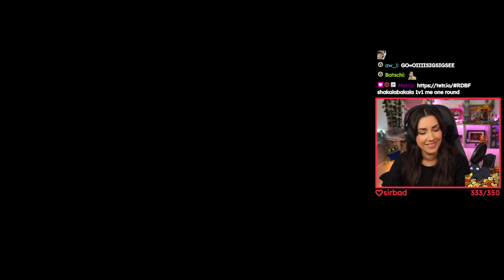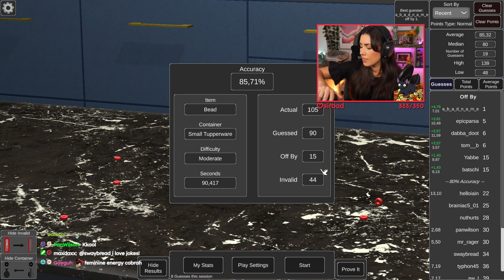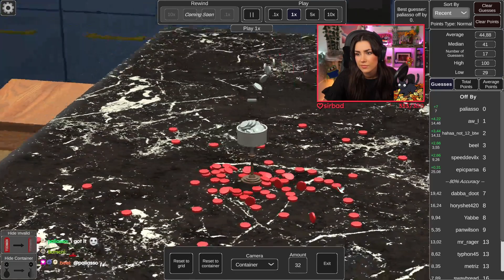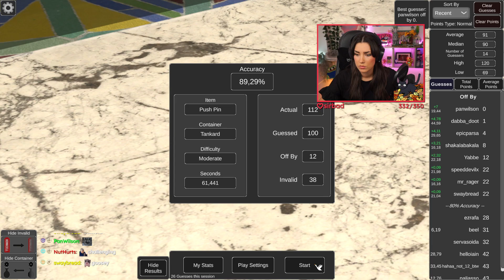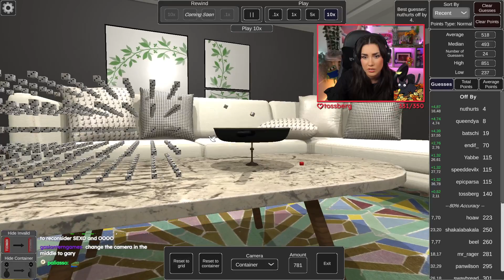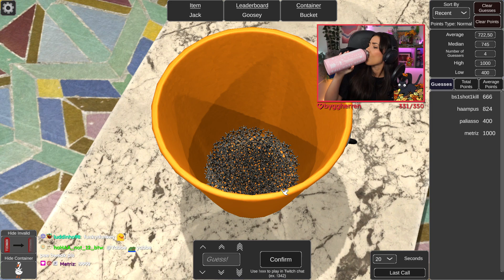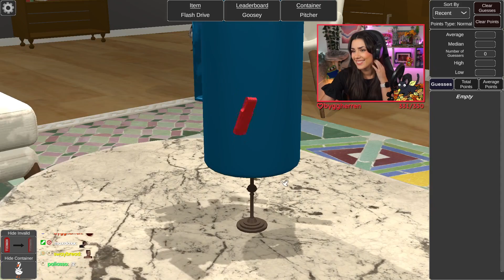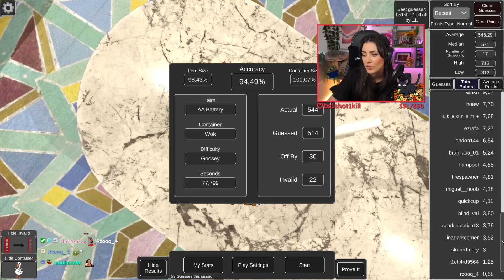Yabbe plays Goosey Guess